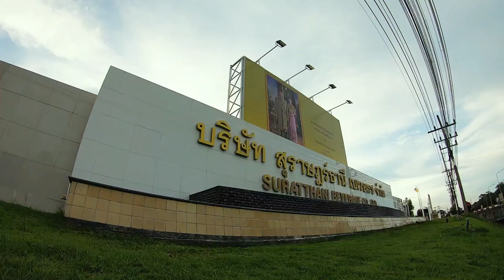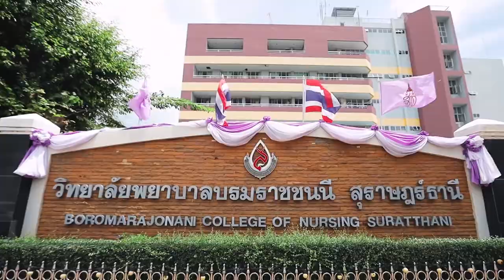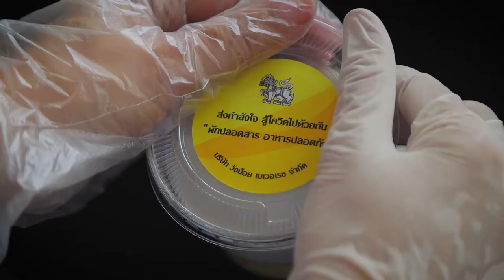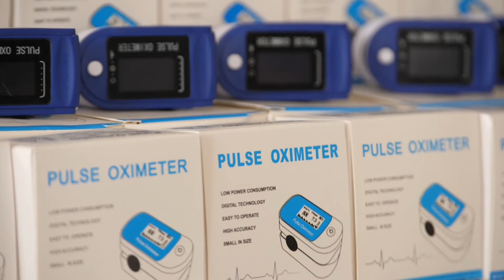ภาพข่าวประมวลภาพเกษตรสิงห์อาสา ช่วยเหลือโรงพยาบาลชุมชนเดือดร้อนจากโควิด19